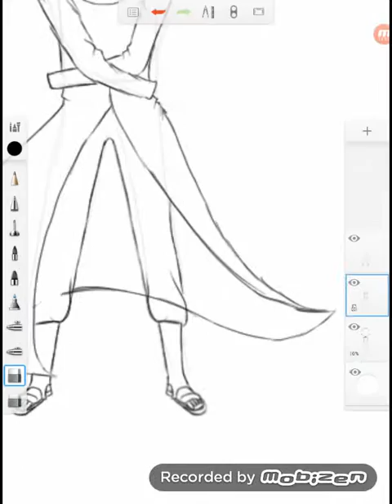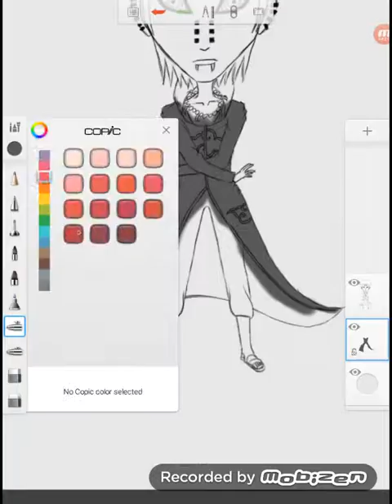Digital drawing - Pain from naruto anime